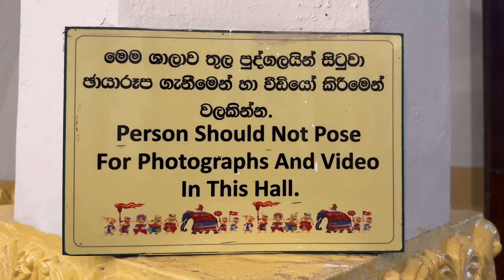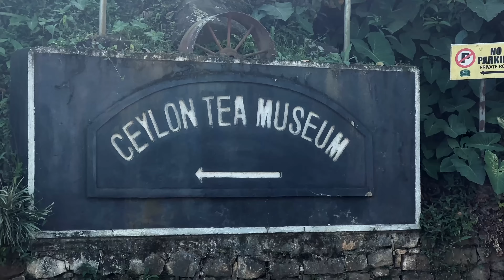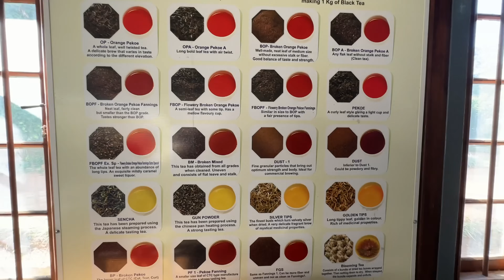LO SRI LANKA MENO TURISTICO MI HA SORPRESO!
Se siete alla ricerca di un'esperienza di viaggio sorprendentemente autentica, puntate il cannocchiale sullo Sri Lanka, non ve ne pentirete! 🇱🇰🪷

0:00 Intro
0:14 Torre di Ambulawawa
1:48 Safari
3:04 Ponte dei 9 Archi
4:16 Treno Hella Kandy
5:25 Tempio del Dente
6:44 Museo del Tè
7:49 Tempio Dambulla
8:31 Sigiriya
10:05 Cucina Tipica
10:37 Polonnaruwa

📺 Supportami su YouTube:

2. LASCIA UN COMMENTO

📸 Segui i miei viaggi in giro per il mondo su Instagram: @triptherapy

Lo trovi qui Se vuoi viaggiare con me trovi tutti i miei viaggi su sivola.it e nello specifico a questo link

Edited da ​⁠ 🎬  @fedefummi